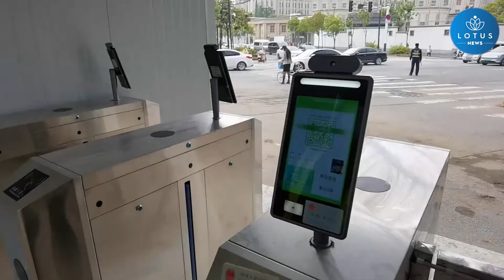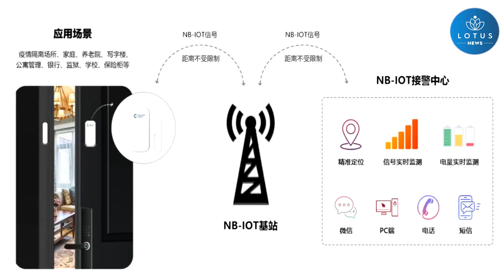ÇİN’ DE YAPAY ZEKA TEKNOLOJİSİ PANDEMİYİ ÖNLEME VE KONTROL ALTINA ALMADA KULLANILIYOR!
Bilimsel teknoloji, Kovid-19 ile mücadele konusunda kendi katkılarını yapıyor. Yenilikçi avantajları göz önüne alındığında, Çin'in doğusundaki Anhui eyaletinin merkezi Hefei kentinde, pandemiyi önlemek ve kontrol altına almak için bilimsel ve teknolojik araçlar kullanılıyor.

Sağlık kodu doğrulama sistemi ve pandemi önleme robotları gibi yeni ekipmanların hizmete girmesi, sadece pandemiyle mücadelede ön saflarda görevli olanların üzerindeki yükü azaltmakla kalmıyor, aynı zamanda hastalığın önlenmesinde etkinliği artırıyor.

Hefei'deki bir inşaat alanı girişinde, yüz tanıma, akıllı ateş ölçümü, kimlik doğrulama, sağlık kodu ve nükleik asit testi raporu doğrulamasını entegre eden bir dizi akıllı erişim kontrol sistemi kullanılıyor.

İnsanların girişten geçerken yüzlerini veya kimlik kartlarını göstermesi, sistemin tüm bilgilerin doğrulanmasını tamamlamasına olanak sağlıyor.

Akıllı ateş ölçme, yer temizleme ve dezenfekte robotu, Kovid-19'un önlenmesi ve kontrol altına alınması için hizmet veriyor. Robot, ateşi uzaktan ölçmek için sadece kızılötesi termometrelere sahip değil, aynı zamanda sabit noktalı ve çok kanallı mobil dezenfeksiyonu gerçekleştirmek için bilişsel ve navigasyon yetenekleri de bulunuyor.

Omicron varyantının önlenmesinde yaygın olarak kullanılan yapay zeka, Nesnelerin İnterneti, büyük veri ve bulut bilişim gibi teknolojiler, yüz yüze temasın azaltılması ve yayılma zincirinin engellenmesinde önemli rol oynuyor.

Xinhua Haber Ajansı muhabirleri Hefei'den bildiriyor.